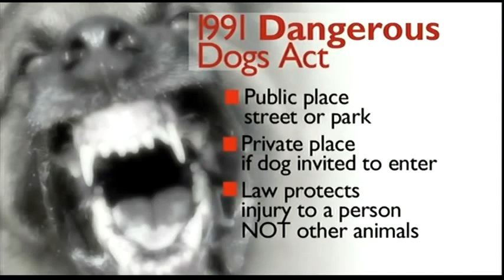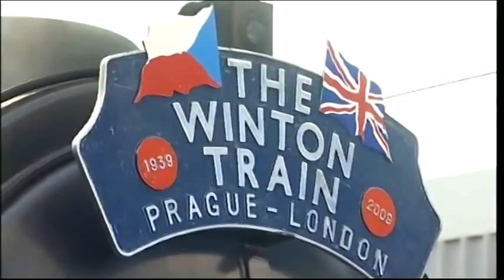Look East Dangerous Dogs & Essex outsource social care & World War Two 70th anniversary winton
People in Norfolk say pets are being terrified by dogs.

Wisbech A builder who had drugs ring faces sentence.

Company buys national express.

Essex outsource social care to private company.

Woodbridge freedom soldier parade.

Breckland Council criticized for spending money on luxury hotel.

World War Two 70th anniversary Man saves children from Nazi.